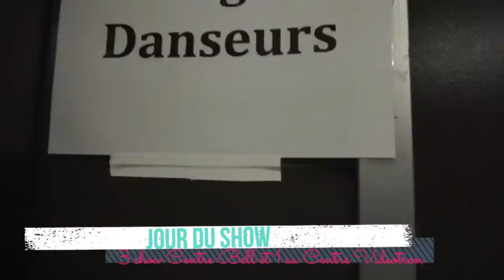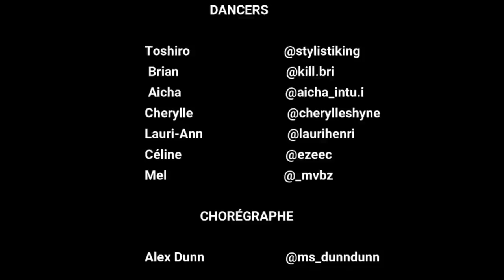Dancer's life - Marie Mai VLOG // SHANIE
Je vous amène enfin dans ma vie de danseuse professionnelle.

Shanie art portrait: @lmariera